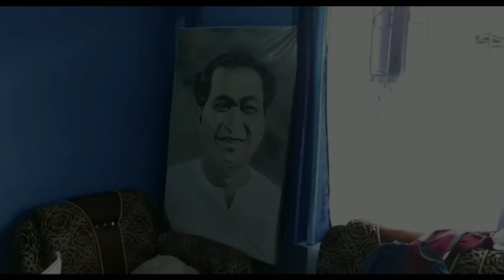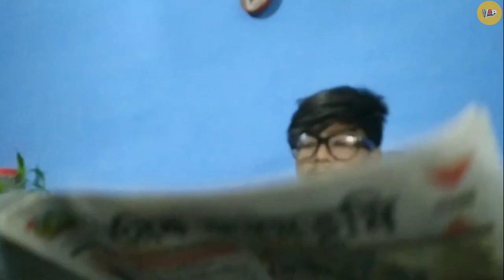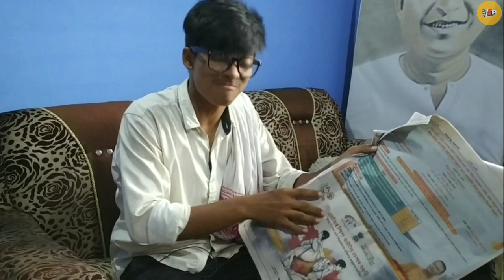Hilpi Bonim || Vision Screen Play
This Video Made only for Viewer Entertainment. All characters in this video are fictitious and have not been made to imitate any individual(s), group of persons , living or dead.

Hope you guys are connected with us on this👇 platforms... Thank you❤

      Gaurav Konwar
      Amlandeep Borah

ScreenPlay and Directed By :
Sundeep Gogoi

Edit and camera :
Buddhab Gogoi

        Deepshikha Borah
        Debasish Borpatra
        Trideep Borpatra

Videoটো চোৱাৰ বাবে অশেষ ধন্যবাদ...